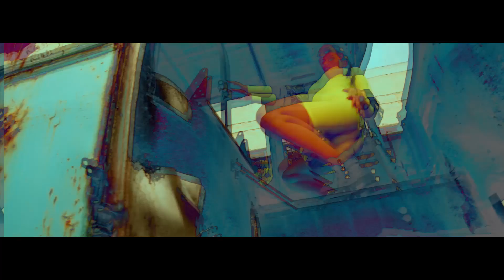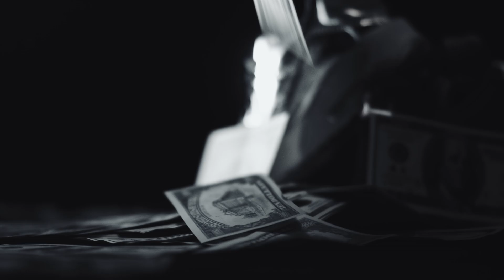💣 Hituri De Petrecere Marca Daniela Gyorfi & Asu 💣